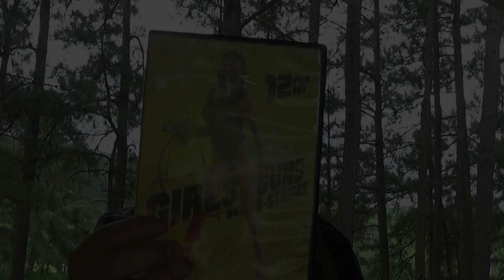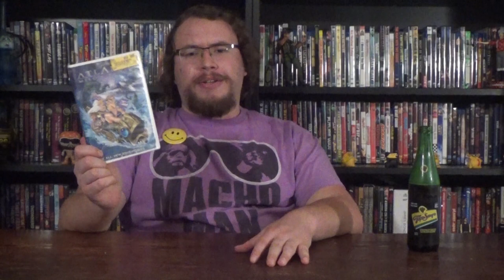Atlantis II: Milo's Return - Matt's Fun Time Bad Movie Show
$20 is $20